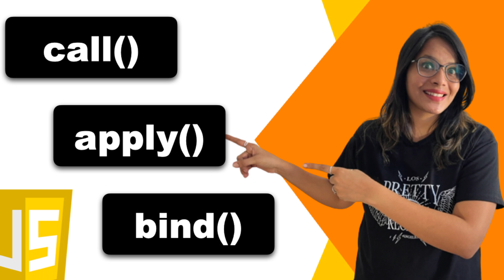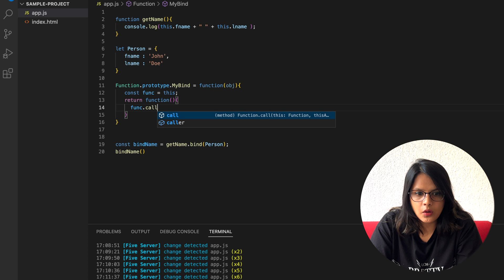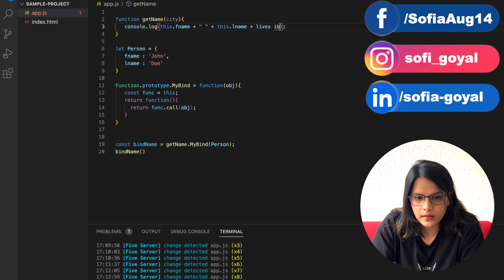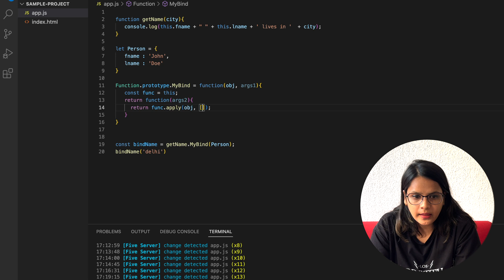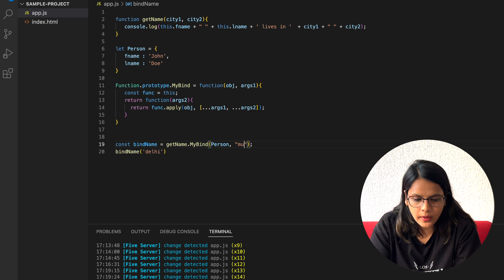Polyfill For Bind | Most Asked Javascript Interview Questions and Answers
One of the Questions which is almost asked in all of my interviews these days is How to create Polyfill for Bind and it is really important to understand how to make it and how to start thinking in that direction. And here in this video I have tried to use this approach where you will know from where to start thinking about creating polyfills.

I hope you get a good understanding from this video.

Good Luck,
Sofia Goyal

I will keep making these tutorials and will try to put my best into this so that i can provide you with the most relevant content.